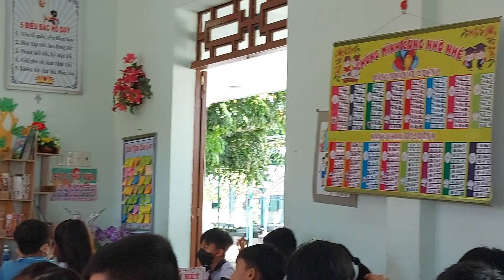Cô giáo em người xinh xinh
Cô giáo em người xinh xinh, cô hay cười và mắt cô long lanh.